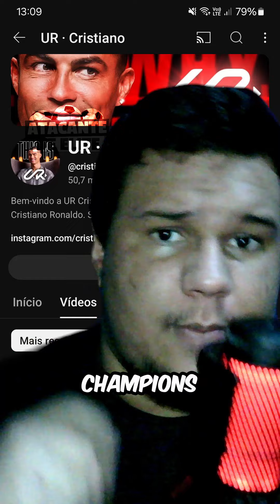😱 O CR7 VAI COMPRAR UM TIME?